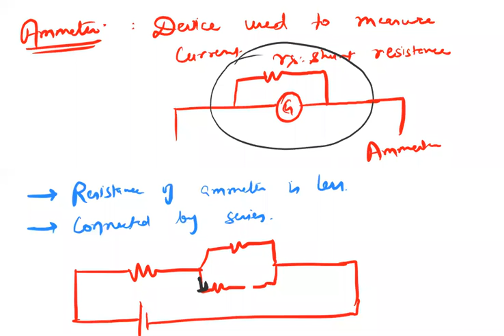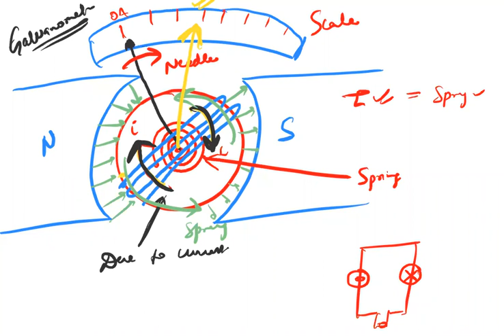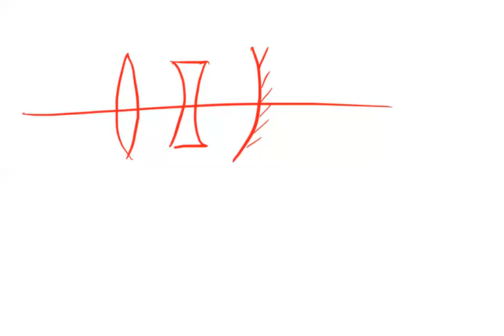18.01.21 X crash course physics recorded lecture by Aman sir ( IIT Roorkee)